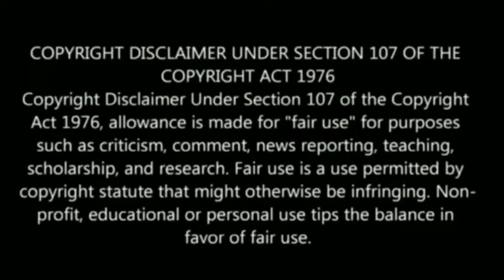வாரத்தில் மூன்று நாட்கள் சிவனை நேரில் வணங்கும் பாம்பு ! ராகு கேது ஒரே உடலில் காட்சி தரும் அதிசயம் !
Tamil pesu

Like பண்ணுங்க
Share பண்ணுங்க